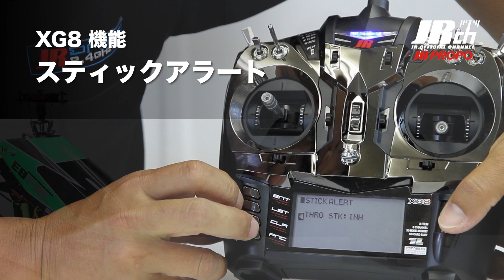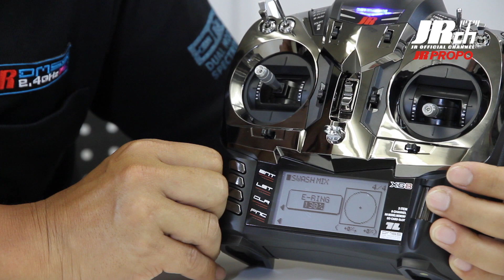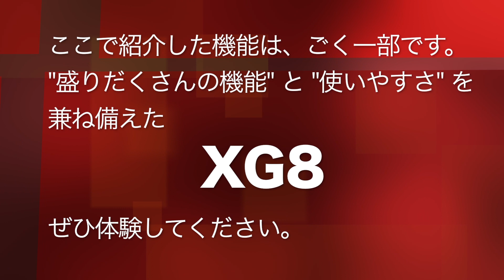JRヘリ開発部 国井が語るJR XG8の機能( Mr.Kunii talks about XG8 function)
JRヘリ開発部の国井が、XG８のごく一部の機能ですが、便利な機能を解説しています。